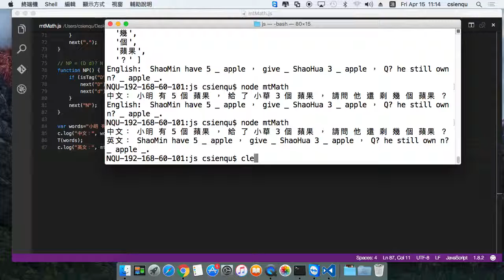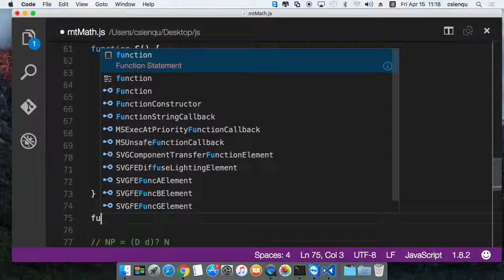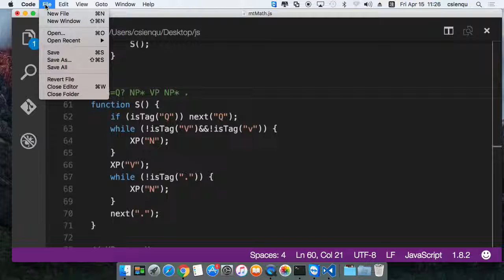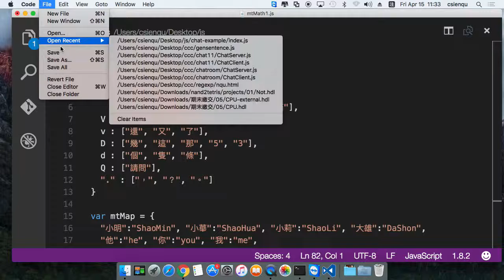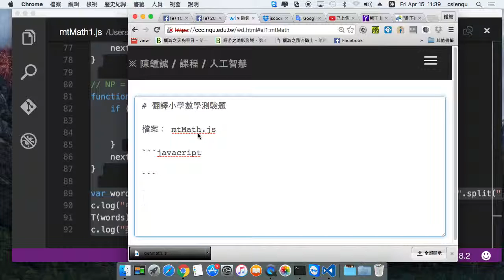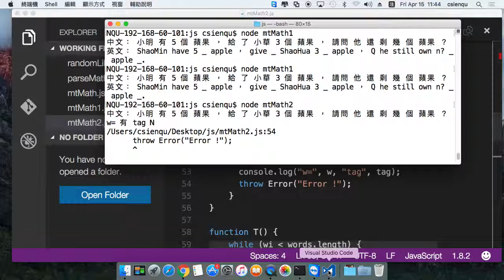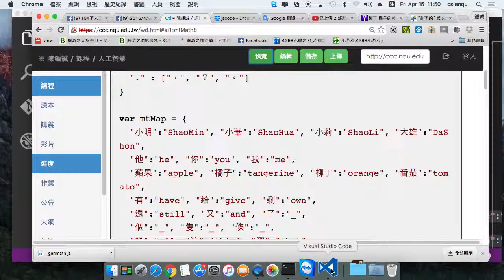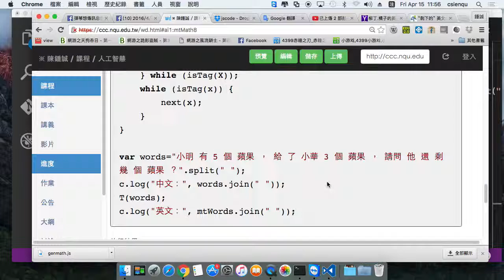翻譯小學數學測驗題(八極語版)